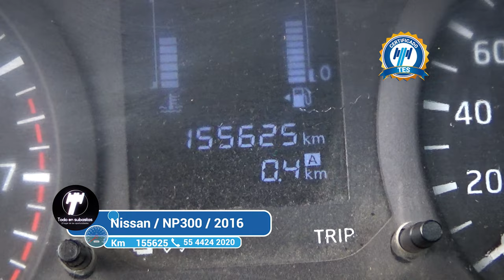Nissan / NP300/2016 - 4342